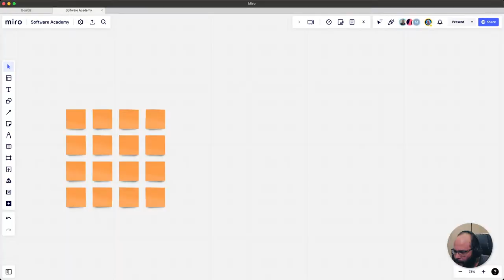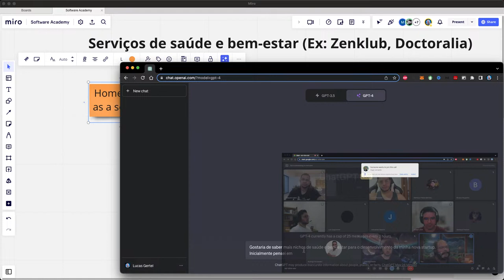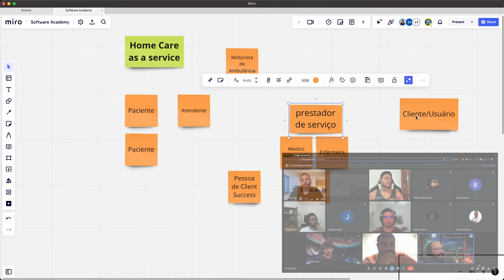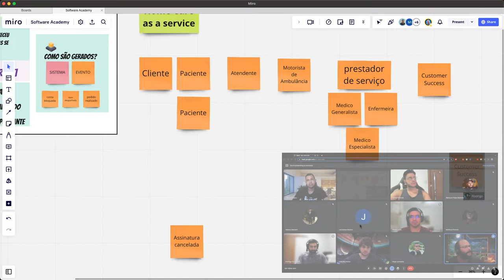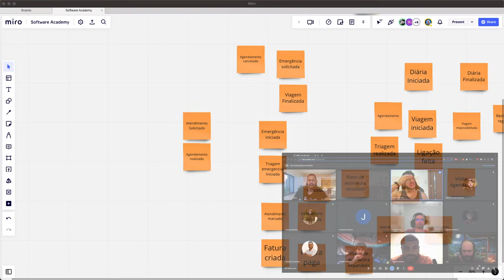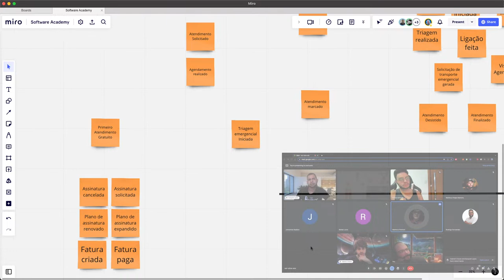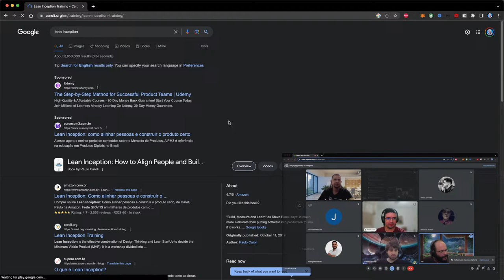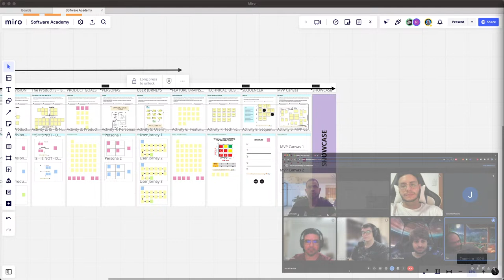EVENT STORMING: CRIANDO UMA STARTUP DO 0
Bem-vindo à nossa live no YouTube: "Criando uma Startup do Zero Usando Event Storming"!

Junte-se a nós nesta empolgante transmissão ao vivo, onde exploraremos o mundo emocionante das startups e aprenderemos como desenvolver uma do zero usando uma abordagem inovadora chamada Event Storming.

Nesta transmissão, você terá a oportunidade de acompanhar de perto o processo de criação de uma startup desde o seu estágio inicial até a implementação. Utilizaremos a técnica do Event Storming, uma abordagem colaborativa e visual que nos permite mapear os eventos de um sistema de software e identificar as interações entre os diferentes componentes. Com o Event Storming, seremos capazes de criar uma visão clara e compartilhada de como nossa startup funcionará, definir os requisitos do projeto e identificar os principais desafios que enfrentaremos.

Ao longo da live, compartilharemos dicas valiosas e práticas sobre como transformar uma ideia em uma startup de sucesso. Você aprenderá sobre estratégias de negócios, modelagem de domínio, arquitetura de software e como aproveitar ao máximo o Event Storming para impulsionar a inovação.